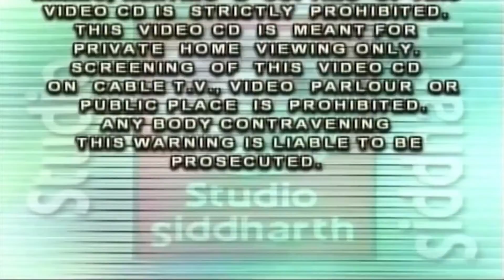રણછોડરાય નો થાળ || Ranchodrai No Thal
➤➤ Song  :-  Ranchodrai No Thal
➤➤ Singer  :-  Mahesh Bhagat

🌟 સ્ટુડિયો સિધ્ધાર્થ પ્રસ્તુત... શ્રીકૃષ્ણ ના અન્ય ગીતો સાંભળવા નીચે ની Link પર Click કરો 🌟